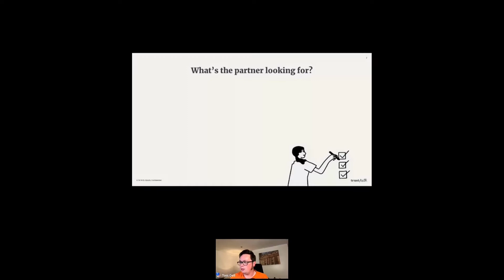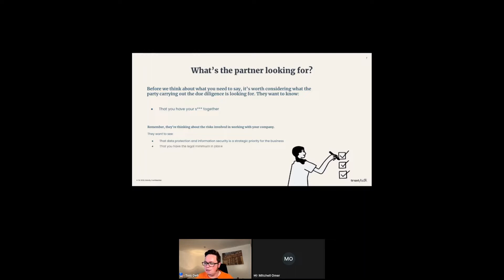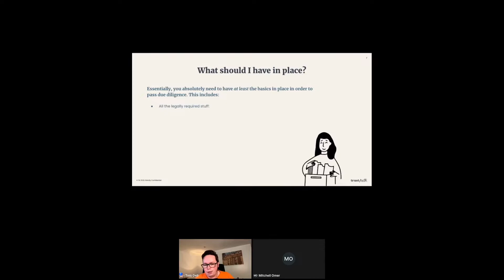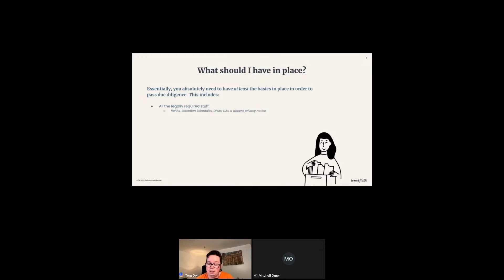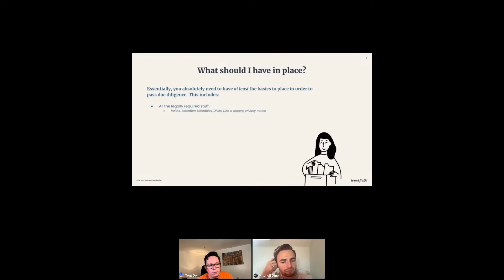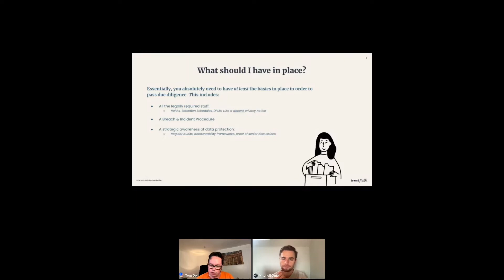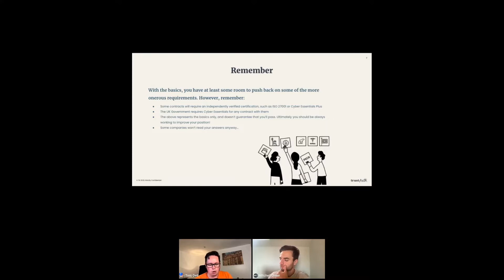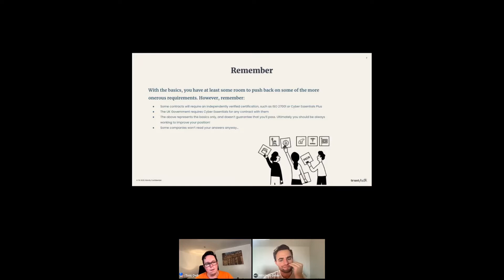How to: Win due diligence questionnaires for increased revenue from enterprise customers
Join Tom, Head of Delivery and Mitch, Head of Revenue at Trust Keith as they walk you through how to answer due diligence questionnaires and unlock revenue from enterprise customers.

As your startup matures, the chances are you’ll want to see your solution implemented in enterprise companies. Working with these big players increases your revenue and reputation, but comes with challenges - namely jumping through the data protection and security hoops established businesses have in place.

Tom and Mitch cover the essentials you need, the best way to navigate complicated and lengthy questionnaires and whether security certifications are worth it as you grow.

Download our worked answers to the top 10 due diligence questions

Chapters

00:00 Intro
00:36 What is a partner looking for?
03:52 What basics should I have in place?
09:40 What you MUST remember
13:43 How do you manage vendor requests that seem disproportionate to smaller companies?
19:35 How is the landscape changing with data questionnaires?
23:16 Do we need ISO 27001?
28:18 Should you use off-the-shelf or custom GDPR training?

About Trust Keith

Trust Keith helps founders save the time, energy and ambiguity of managing data protection themselves. We know first hand the importance of getting it right and at the same time not allowing it to overtly impact business-as-usual. We’re here to change the conception that data compliance is “boring” and “unsexy”, helping fast-growth scale-ups effortlessly navigate the complex world of compliance and focus on scaling their business with confidence.